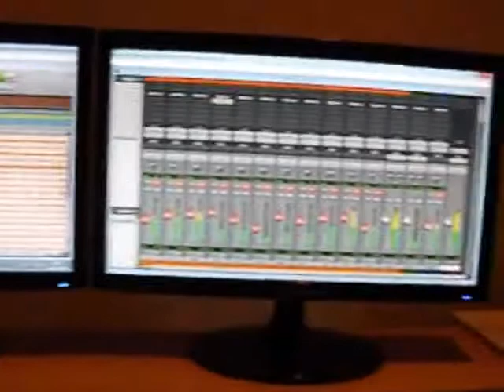PROFANE CREATION - Drums recording for "Portal do Inferno" CD 2015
profane creation from brazil

Rogers Drums' recording

P.C. was born in 1991, dead in 1996, back from the deads in 2014
P.C. nasceu em 1991, morreu em 1996 renasce dos mortos em 2014